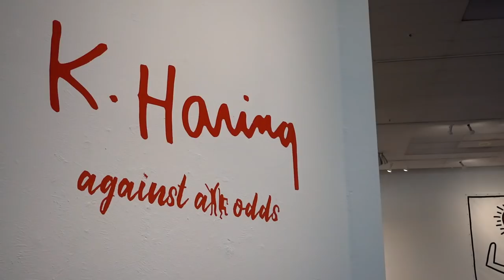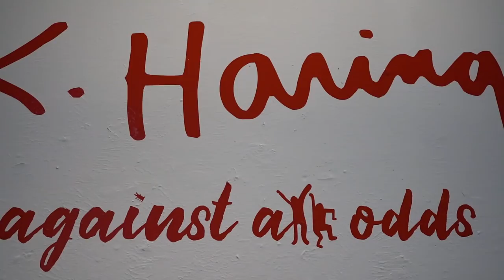Culture Buzz: Keith Haring Exhibit at Arlington Museum of Art